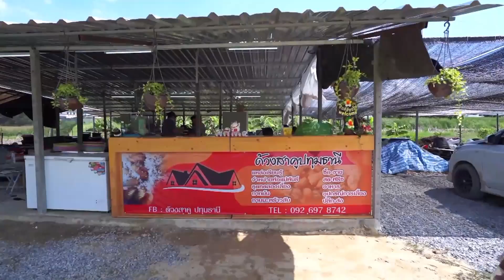หมดยุคหารายได้ทางเดียว! อดีตแม่ค้าหันเลี้ยงด้วงสาคูกำไรงาม | เกษตร NEW GEN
ที่นี่ คือ ฟาร์มด้วงสาคู ในตำบลลาดสวาย อำเภอลำลูกา จังหวัดปทุมธานี เป็นโรงเรือนขนาดเพียง 1 งาน แต่สามารถเพาะเลี้ยงด้วงสาคูส่งขายได้เดือนละหลายร้อยกิโลกรัม ทำรายได้หลายหมื่นบาทต่อเดือนเลยทีเดียวค่ะ // ซึ่งเจ้าของฟาร์มด้วงสาคูแห่งนี้ เป็นหญิงแกร่งสู้ชีวิตผ่านการทำงานมากกว่า 10 อาชีพ ทั้งขายเครื่องประดับ เสื้อผ้า หมูแดดเดียว ส่วนอาชีพปัจจุบันเป็นเจ้าของแฟรนไชส์ร้านสะดวกซื้อ และคนที่เราพูดถึง ก็คือ คุณพิมพ์ปวีณ์ เพ็ญชาติ หรือพี่พิมพ์ เกษตรกรสาวสวยคนนี้นี่เอง

หมดยุคหารายได้ทางเดียว! อดีตแม่ค้าหันเลี้ยงด้วงสาคูกำไรงาม | 4/09/64 | เกษตร NEW GEN
ติดตาม เกษตร NEW GEN ได้ทุกวันเสาร์ เวลา 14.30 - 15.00 น.